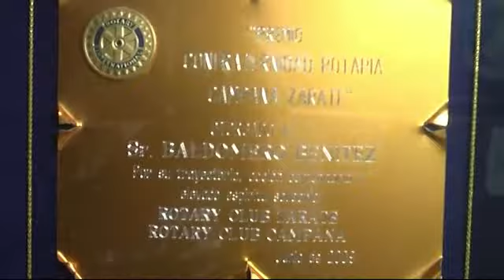45 Aniversario Tradicional Confiteria REX Zarate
45 Aniversario Tradicional Confiteria REX Zarate